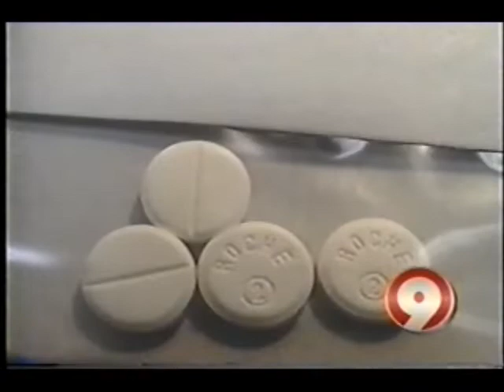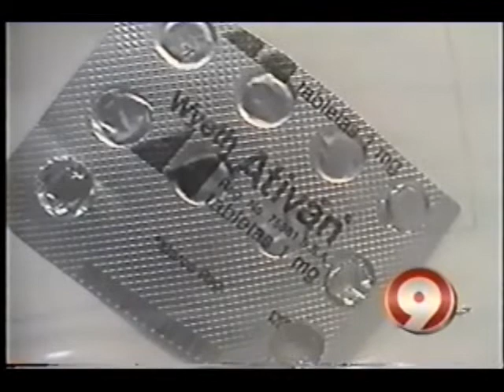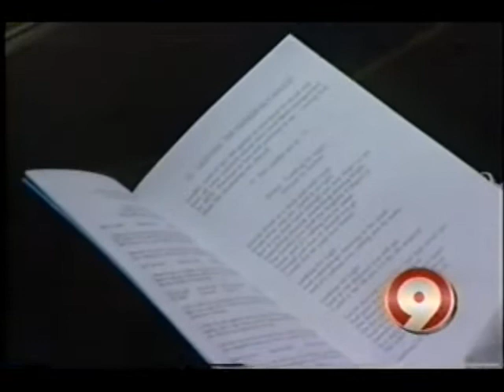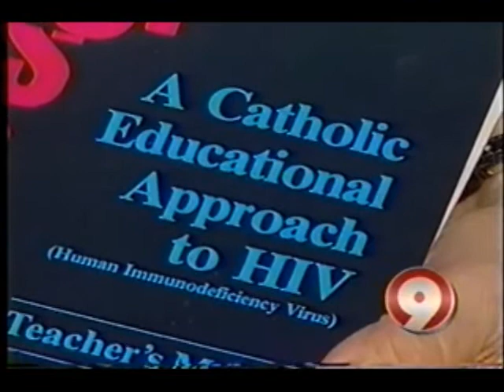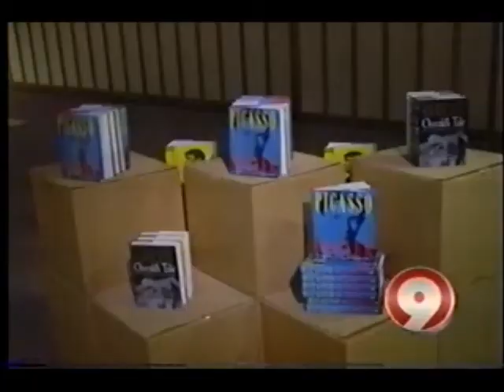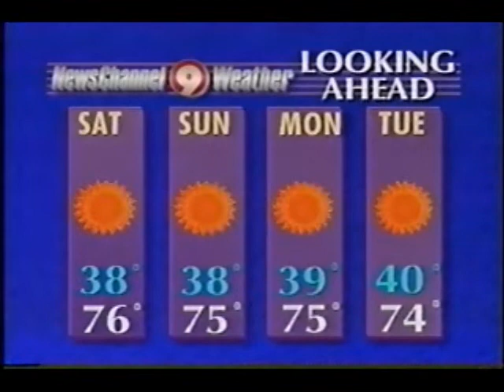KTSM 10 PM News (November 30, 1995)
Tonight on El Paso's favorite television station, NewsChannel 9 covers a target report on the Roche drug, a warrant for a bank robber, border bandits attacking a van with undercover police officers, a defense spending package approved by Congress, the Texas state commission raising the state speed limit to 70, a memorial for Worlds AIDS Day at a local church, Norman Mailer discussing his life, some other news including a splattered house, a little movie news with Robb Weller, the weather forecast, changes with the postal service, the Family Health report on winter depression, and the sports report including basketball news and a recap of tonight's NFL game between the New York Giants and Arizona Cardinals. Nick Miller, Erica Castillo, meteorologist Jim Gamble, and sports with Fred Albers are your personnel for Newschannel 9.